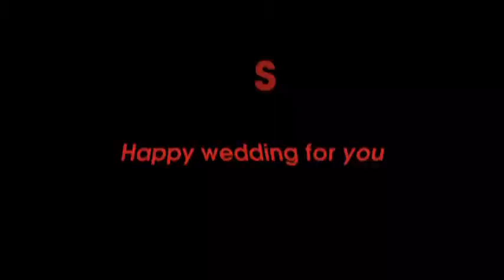wedding party End ~NuPaGaZi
Wedding 1/9/2012
Album Wd